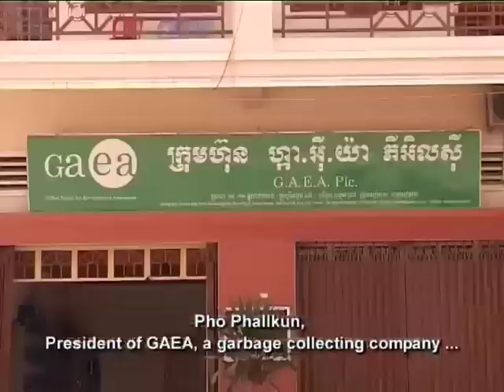Plastic Bags and the Environment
'Plastic Bags and the Environment' tells the following story: In Phnom Penh, plastic bags filled with trash are an all too common site. These plastic bags can take decades to decompose. Bad waste management is a big concern because it has a negative impact on the environment and is harmful for health. Our reporter looks at some of the ways merchants are trying to contribute to a greener Cambodia. It is Equity Weekly show # 169. It is a Small Topic and aired in/on . It was distributed through National TV / Satellite and produced by UNDP / TVK for AUSAID, CIDA, SIDA, IRISH AID.